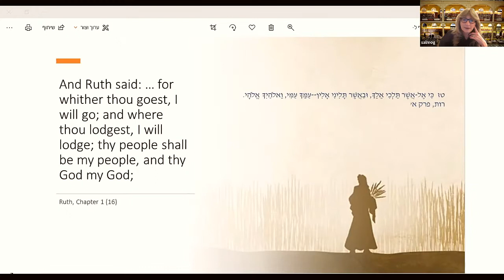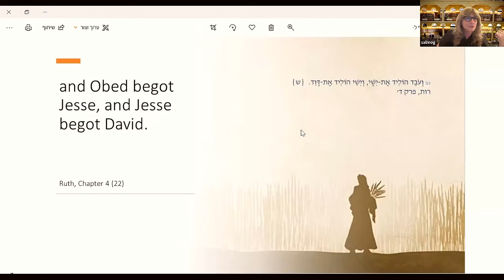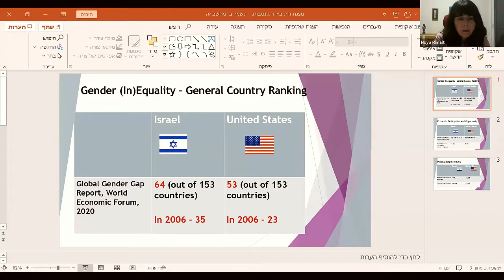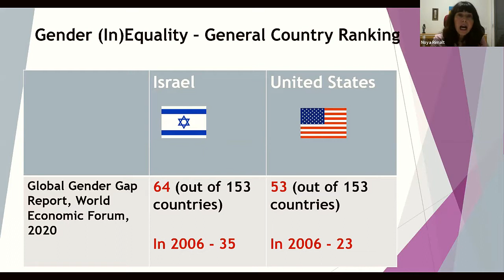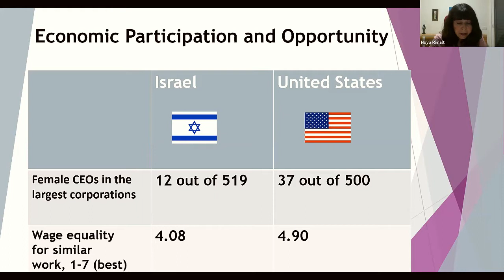Routes of Ruths: Women Pursuers of Justice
CFND and the Forum for Gender, Law and Policy hosted a special online panel with three prominent legal figures about three Ruths: Biblical Ruth, Ruth Gavison and RBG.